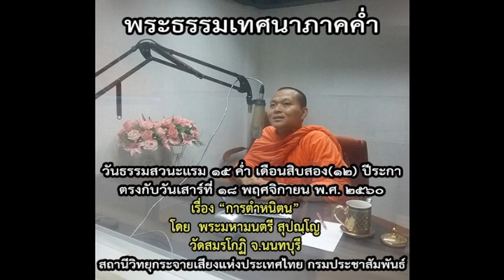พระธรรมเทศนาภาคค่ำ (การตำหนิตน โดย พระมหามนตรี สุปณฺโญ) ๑๘ พ.ย. ๒๕๖๐